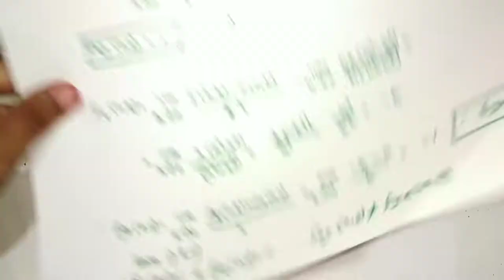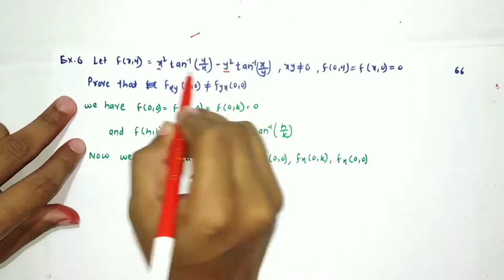Lecture 10 on Examples Based on Partial Derivatives of Higher Order(Part II)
Covered topic is Examples Based on Partial Derivatives of Higher Order(Part II)